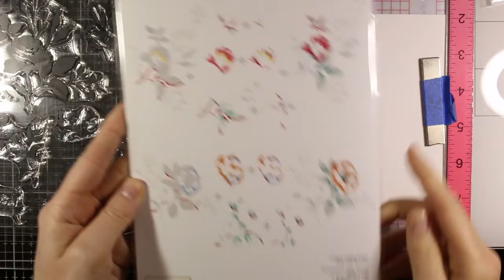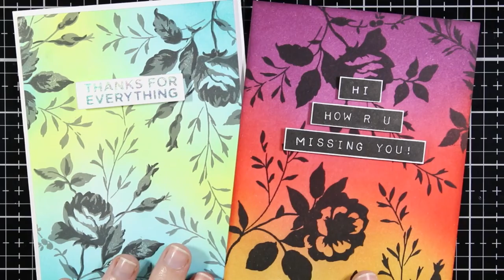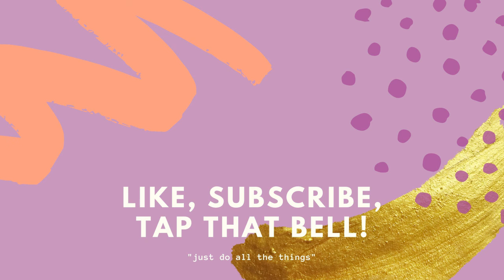Altenew's Dainty Bouquet + Silhouette Stamping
Quick tutorial on silhouette stamping featuring Altenew's Dainty Bouquet stamp set.

• Ranger Ink - Tim Holtz - Distress Ink Pads - Mini - Hickory Smoke

• Ranger Ink - Tim Holtz - Distress Ink Pads - Mini - Seedless Preserves

• Ranger Ink - Tim Holtz - Distress Ink Pads - Mini - Candied Apple

• Ranger Ink - Tim Holtz - Distress Ink Pads - Mini - Mustard Seed

• Ranger Ink - Tim Holtz - Distress Ink Pads - Mini - Peacock Feathers

• Ranger Ink - Tim Holtz - Distress Ink Pads - Mini - Squeezed Lemonade

• Craft Perfect Adhesives Foam Sheet (12mm) — Tonic Studios USA

• Tim Holtz - 5 inch / 12.3cm Mini Snips - 816 — Tonic Studios USA

• Tonic Studios - Tools - Precision Glide Folder - 2482EUS — Tonic Studios...

Stalk Me!